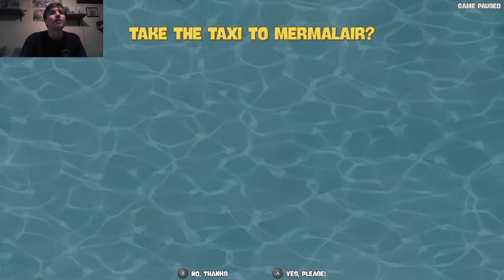Let's Play (Blind) Spongebob Squarepants BfBB Rehydrated! (Part 10) Mouse Trap *feat. Moonbeam*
My friend Moonbeam rejoins me in the Mermalair to watch me struggle over and over on a golden spatula that Mr. Krabs wants. You know what you cheap piece of crap you can get it yourself! I'm going back to school.

The wonderful art of my OC you see in the thumbnail was drawn

💧My Google+ for fun polls be sure to check out!💧

💧Wanna play a game with me add me on my systems!💧

❄Wii U Nintendo Network ID: SnivyFan0137❄
❄Playstation Network ID: Gregmastifier007❄
❄Nintendo Switch Friend Code: SW-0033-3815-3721❄

I wish you all a Great Day :)